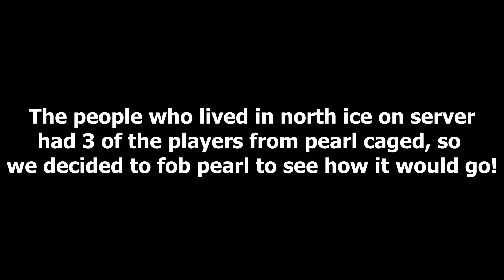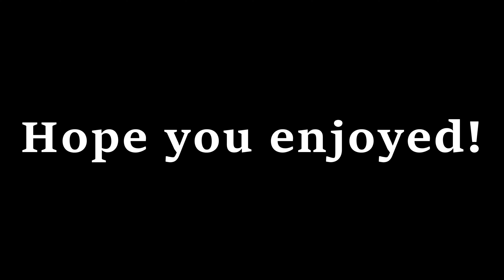Online Wiping & Defending Center Pearl Cave | Gong Of Time | Ark Official Small Tribes PC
Hope you enjoyed, have a lot of content saved up so more videos coming soon. Have a nice day!